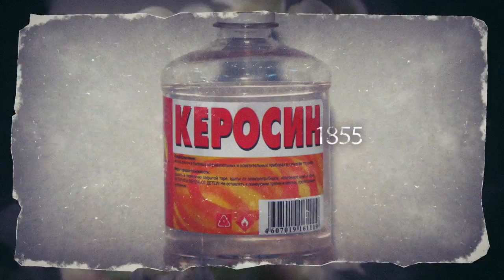"Сегодня" 27 марта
27 марта — 87-й день года в григорианском календаре. До конца года остаётся 279 дней. Сегодня отмечается Всемирный день театра. В этот день в 1888 году родился Алексей Матеевич, молдавский поэт и писатель В 1855 году В США был запатентован керосин. В 1860 году Житель Нью-Йорка Бирн запатентовал штопор. В 1990 году В Лондоне открылся музей Шерлока Холмса

В этот день в 1841 году была Опробована первая паровая пожарная машина

Сегодня именины отмечают Михаил и Ростислав.